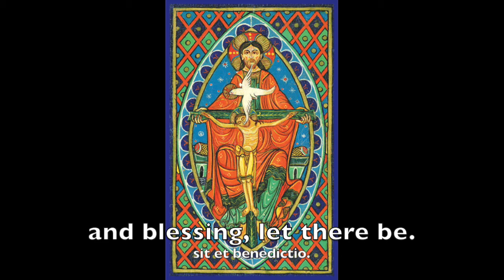Corpus Christi and "Pange Lingua"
"Corpus Christi" is the Solemnity of the Most Holy Body and Blood of Christ and the feast for which Aquinas wrote the hymn, "Pange lingua." Music director Lizzy unpacks some of the theology of the great Eucharistic hymn.